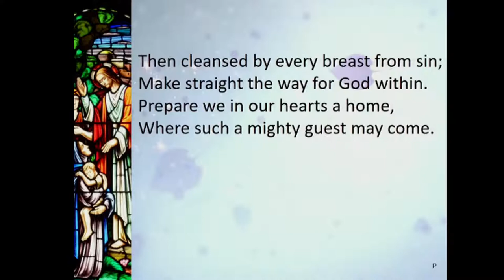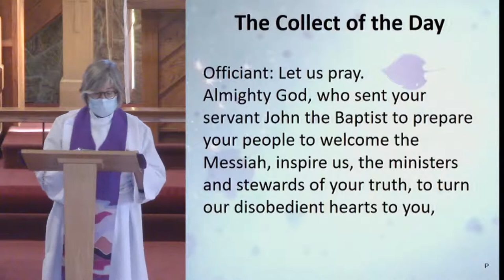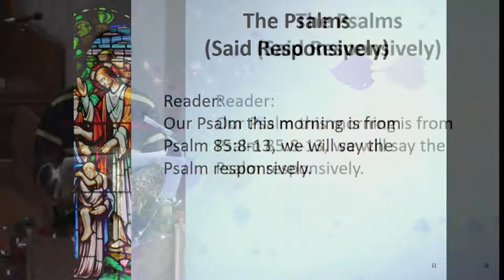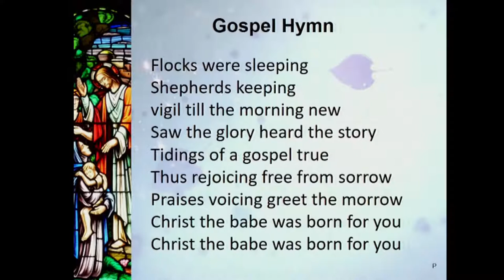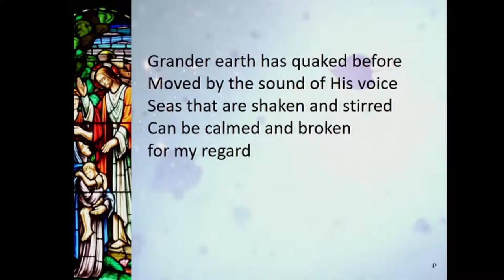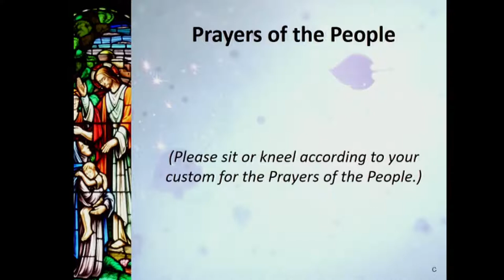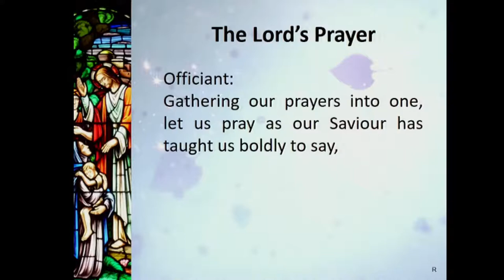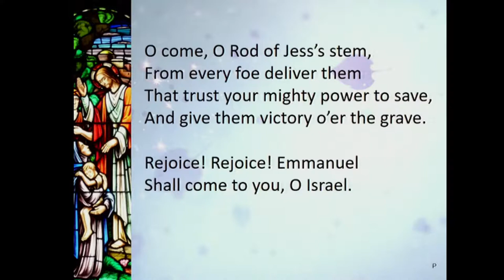Dec 6th, 2020 Sunday 10 am English Service